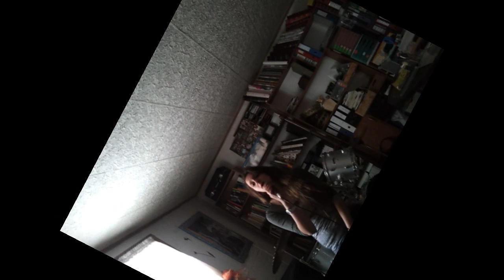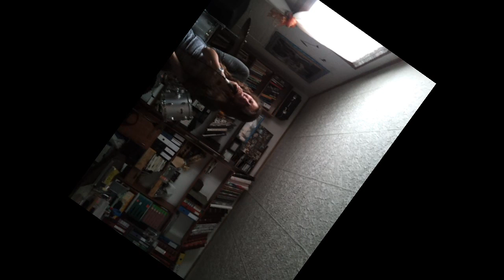Hurt - Christina Aguilera - Cover